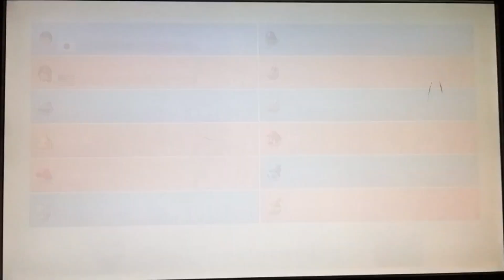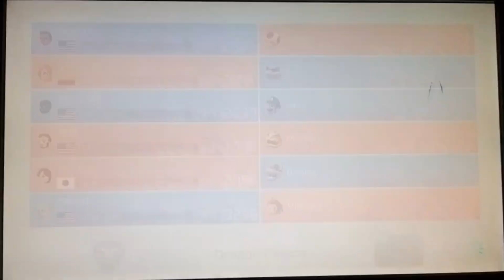Mario Kart 8 Online- Week 233 (Another Dominant Shine Thief Performance)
Here's another episode of MK 8 Online, when we returned to battle mode and it mostly consisted of lack of players to the point where it was just me and one other person during Balloon Battle and we somehow tied for first!

Thanks to not having that many racers, I even dominated the first Shine Thief battle when it was only four of us so it was mostly easier to grab it!

The second Shine Thief battle wasn't as good, but thankfully I was the only other person to have my hands on the Shine Sprite after somebody else dominated!

Unfortunately, Bob-Omb Blast is back to being terrible but at least I was able to win Renegade Roundup for once!